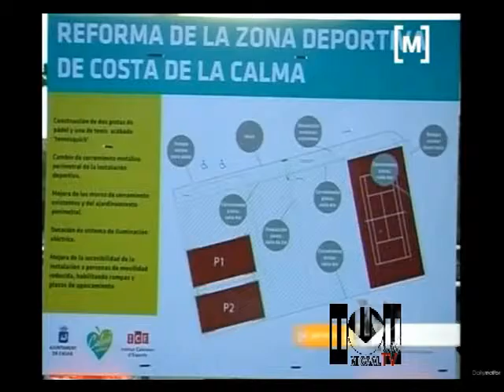MICAAL-TV "Noticias políticas de Calvià en TV-[M] -Marzo-"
Hacemos un repaso... a las emisiones del canal [M]...
En referencia a las... noticias políticas del municipio de Calvià... aparecidas en este canal insular... en el ultimo mes...